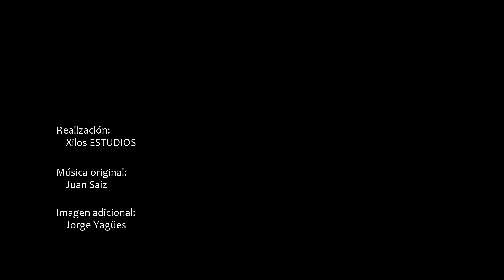Pintura Mural Alarcón. Jesús Mateo. Timelapse taller BBAA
Timelapse del "II Taller de dibujo emocional",  realizado en el Centro de Arte Pintura Mural de Alarcón en colaboración con la Facultad de Bellas Artes de Cuenca y el profesor Francisco Noguera el 8 de noviembre de 2014.

Realización: Xilos Estudios
Fotografía adicional: Jorge Yagües